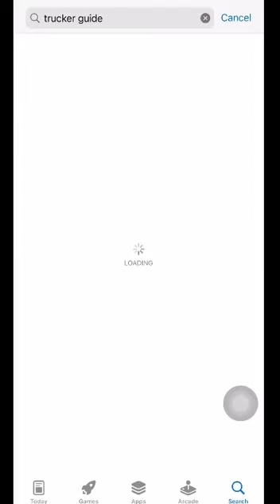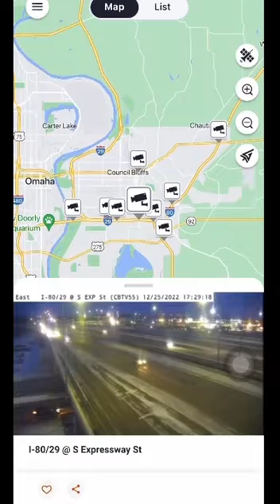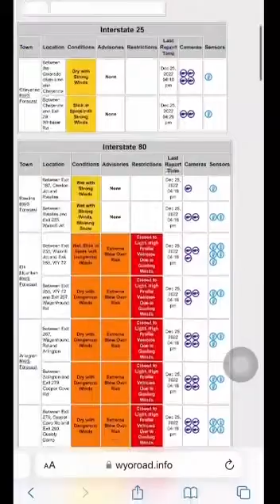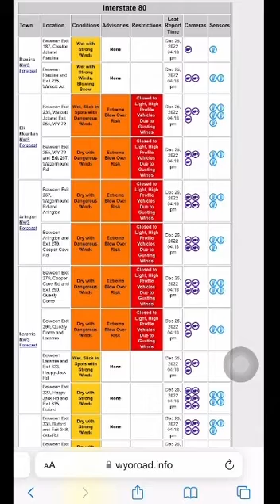Winter Truck Driving Tips. Trucker Guide App haqida. UZB Truckers in USA